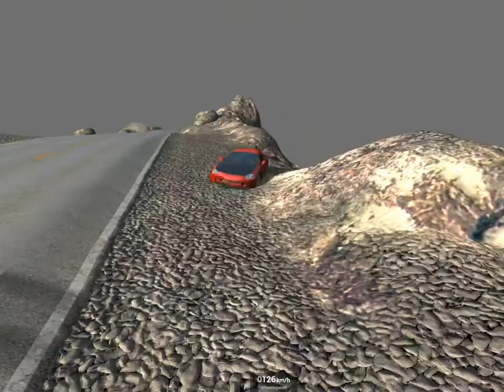BeamNG Drive Realistic Car Crash #9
BeamNG Drive Realistic Car Crash